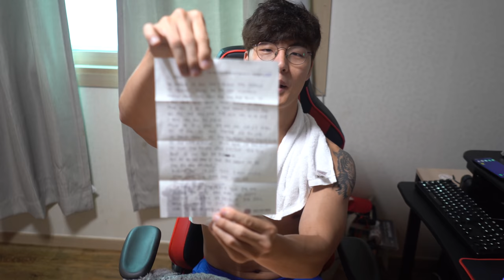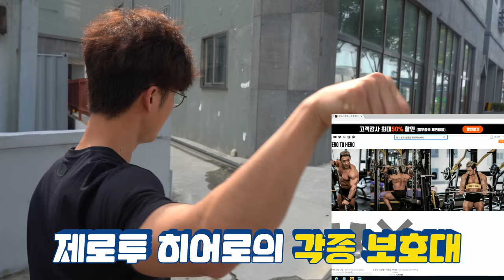VLOG 말왕의 하루 (스탠딩책상, 모니터거치대 구매후기+이벤트)